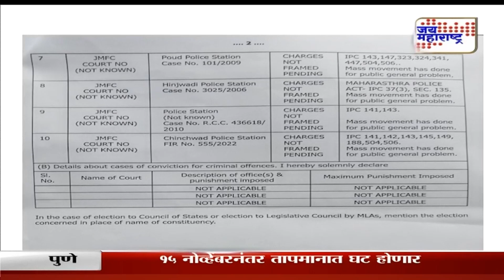C1 | MARUTI BHOPKAR